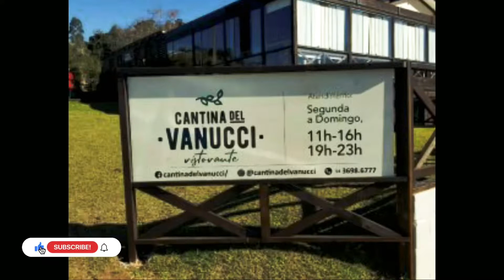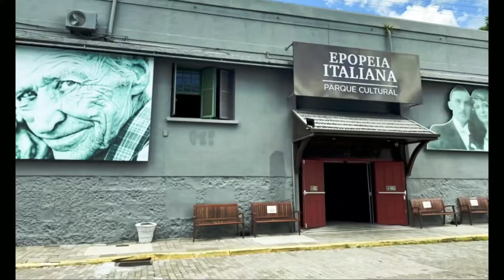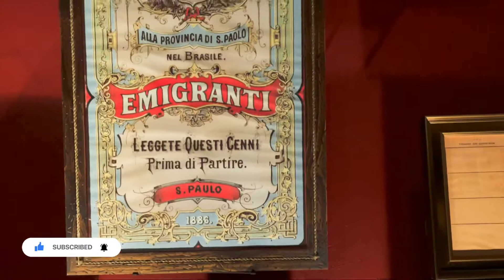DELÍCIAS DA SERRA GAÚCHA .#154